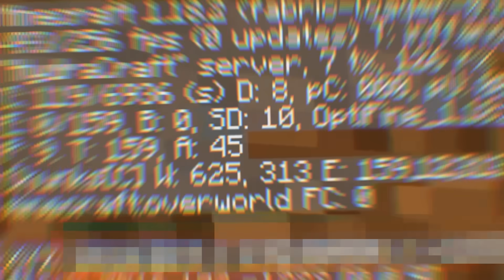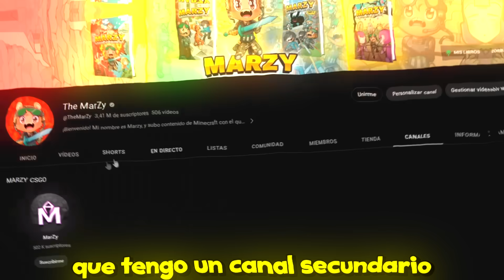Me INFILTRO en el CLAN DESTRUCTOR de SERVIDORES en MINECRAFT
👉 Juega en mi Servidor: mc.hydracraft.es